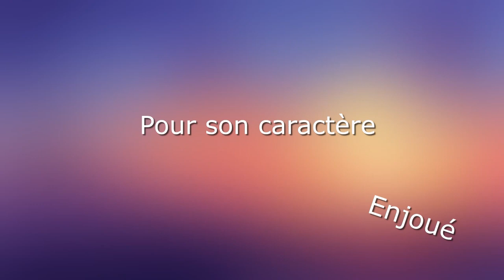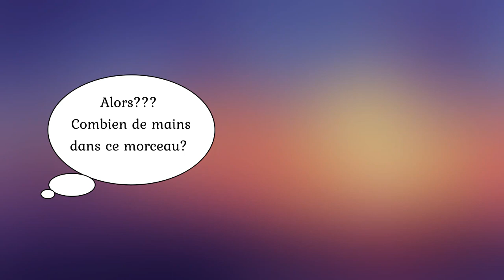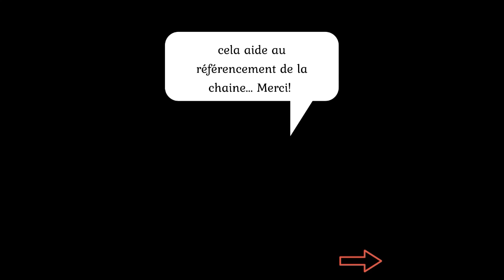La valse du temps présent de Béatrice Quoniam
Bonjour,

Avec cette playlist "découvrir" je souhaite partager avec vous un répertoire que j'aime jouer et transmettre,  accessible dès les premiers mois de pratique qui signent les premiers contacts avec l'instrument.

Aujourd'hui, je réponds à une question que m'a posée une élève:
👉"Pourquoi as-tu choisi de me faire travailler ce morceau"?

Un morceau composé par Béatrice Quoniam tiré des "leçons de piano", méthode pour débutants co signé par Béatrice Quoniam et Pascal Némirowski.

Simplicité, phrasé, joie, mouvement, chant... sont les ingrédients qui me plaisent à transmettre ... voilà une première piste ! une deuxième est d'écouter la valse...

0:00 Pourquoi as-tu choisi ce morceau?
0:10 S'imprégner - écouter
0:41 Pour son caractère
1:25 combien de mains ?
2:05 conclusion

Bonne découverte,
Julye